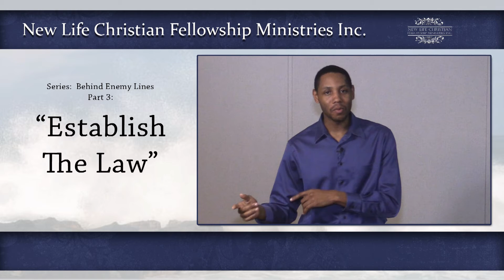Establish The Law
Rebuilding your relationship with God is good but if you don't have rules the relationship can not be sustained.